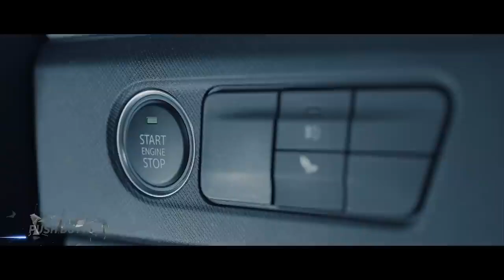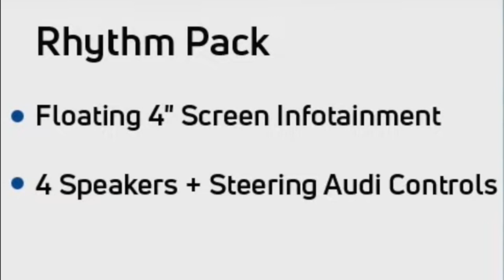Tata Punch Variants Explained - Pure , Adventure , Accomplished , Creative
This Video Is About Tata Punch All Varaints , All colours of tata punch

TRACK USED -
crockpot